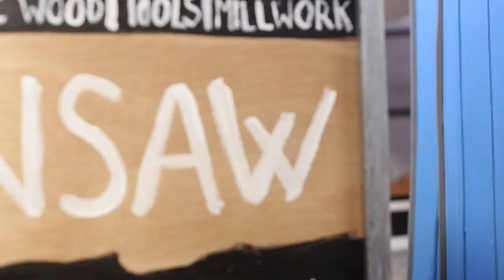Edensaw Woods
Take a tour of Edensaw Woods, the Pacific Northwest's renowned specialty hardwood supplier.

Fabrication and Animation by Andrea Love
Puppet Costumes by Annie Schermer
2017